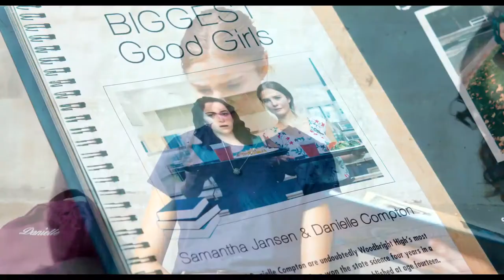GOOD GIRLS GET HIGH (2018) Official Trailer | Comedy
Two academically gifted girls, frustrated with their social standing, get stoned on their last night of senior year. After their evening goes awry, they ultimately learn that being bad girls isn't all it's cracked up to be.

▶ Director: Laura Terruso

▶ Writers: Jennifer Nashorn Blankenship, Laura Terruso

▶ Stars: Chanté Adams, Matt Besser, Cole Carter